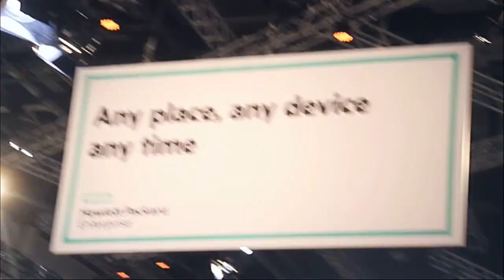Jason Newton, HPE - HPE Discover 2015 London - HPEDiscover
01. Jason Newton, HPE, Visits theCUBE. (00:20)
02. HPE's Branding and Marketing. (01:05)
03. Four Strategic Areas of Digital Transformation. (02:04)
04. Understanding Workplace Collaboration. (09:18)
05. Leveraging Transactions and Analytics. (13:33)
06. Inside the New HP. (15:20)
07. Accelerating Next. (18:25)

HP split brings new energy, renewed focus to the brand
by Heather Johnson | Dec 1, 2015

Hewlett Packard Enterprise Co. (HPE) and HP, Inc. focus on transformation, but it’s not much different than any other company.

“Every company is going through some type of digital transformation,” said Jason Newton, senior director of marketing, Enterprise Group, for HPE. “We ask ourselves, ‘What do I need to do to create the infrastructure to support application development or data-mining or to deliver the mobile experience?’ It’s part of a large transformation and we’re at the beginning.”

Newton told John Furrier, cohost of theCUBE, from the SiliconANGLE Media team, during HPE Discover 2015 in London, that the company is focused on hybrid infrastructure. “Applications and data are becoming the face of the company,” Newton said. “That’s why we’re talking about hybrid infrastructure. But it’s hard work.”

A common mission

When it comes to day-to-day work, Newton said the HP office has a new energy and a renewed focus on a common mission. He also said that the company is more solutions-oriented than ever before.
“We listen to what our customers ask for and get out of our own way,” he said.